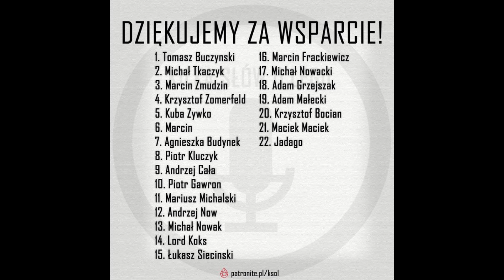Kilka słów o Legii S03E21 - Czy pożar dogasa? O Legii i trochę o Radomiaku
W najnowszym odcinku poruszaliśmy się po płonących gabinetach Legii, a także wykorzystaliśmy wiedzę naszego gościa aby porozmawiać o Radomiaku. Gościem programu byli Szymon Janczyk z Weszło oraz gość specjalny Cezary Sadowski, który wygrał licytację w CharytatywneKSOL, a prowadzącymi Marek "Bez Zadęcia" oraz Hubert "Merytoryczny Hejter". Zapraszamy!